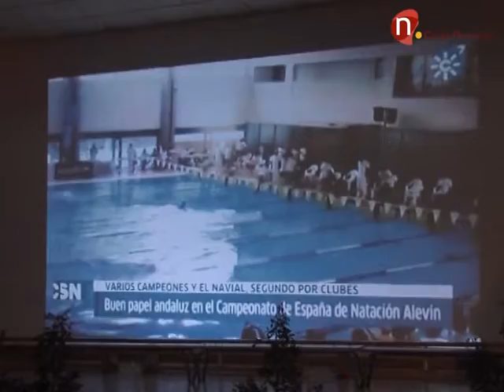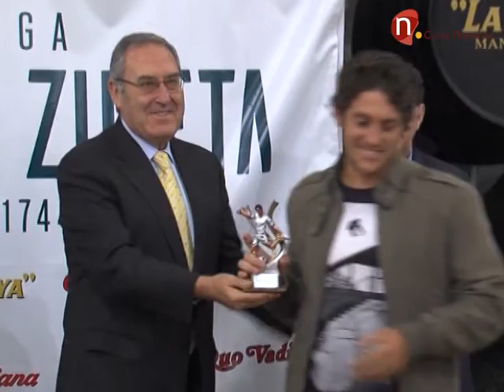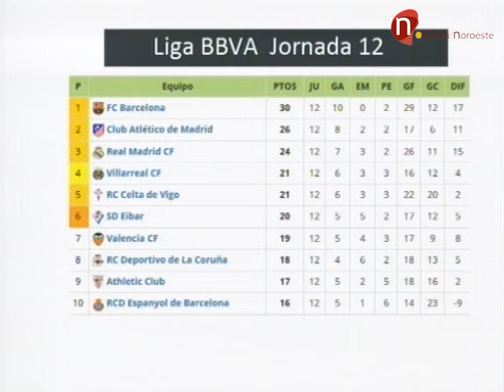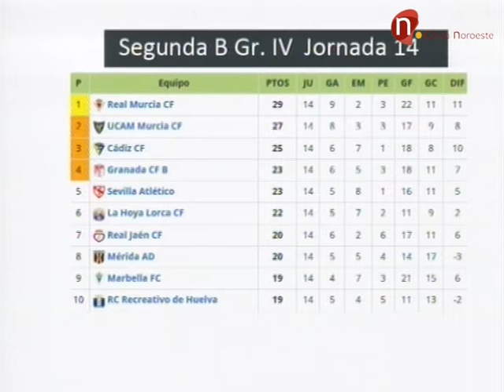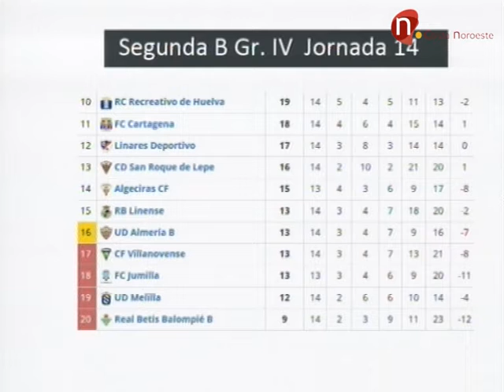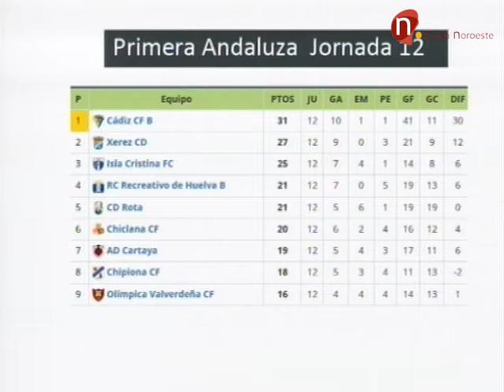Tribuna Deportiva 23 de noviembre 2015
Programa deportivo presentado por Antonio Fernández.